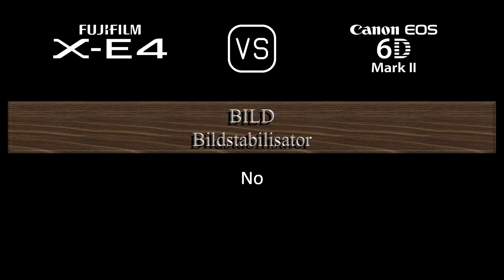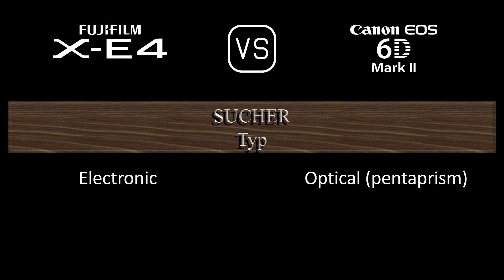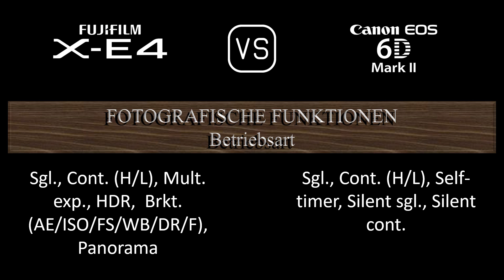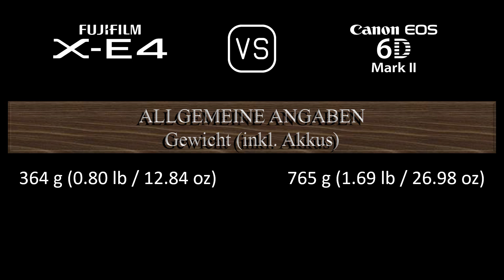Fujifilm X-E4 vs. Canon EOS 6D Mark II: Ein Vergleich der technischen Daten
Dieses Video gibt einen Überblick über die Fujifilm X-E4 und die Canon EOS 6D Mark II in einem parallelen Technikdatenvergleich (comparison of specifications). Vielen Dank fürs Zuschauen.

00:24 EINFÜHRUNG
00:32 KAMERAGEHÄUSE
00:41 BILDSENSOR
01:05 BILD
01:21 OPTIK & FOKUS
01:50 BILDSCHIRM
02:10 SUCHER
02:26 FOTOGRAFISCHE FUNKTIONEN
03:27 VIDEOGRAFISCHE FUNKTIONEN
03:43 SPEICHERUNG
03:47 KONNEKTIVITÄT
04:16 ALLGEMEINE ANGABEN
04:36 SONSTIGE FUNKTIONEN